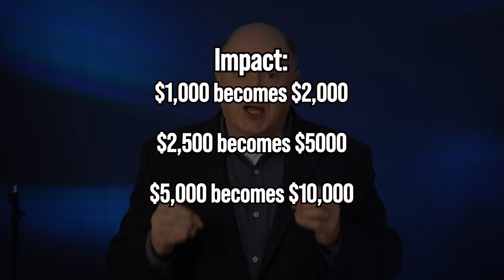How To Use A Matching Gift to Perfection at Year End | Tips for Nonprofits & Fundraising Leaders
Welcome Life-Changer Community!!  There definitely is a right and a wrong way to do a year-end appeal, but there's also THE PERECT Year-end Appeal Strategy.  Learn the steps to make your appeal great and end the year fully funded.  Your input could help others in our "Life-Changer" community grow as nonprofit leaders!!

Timeline:
00:00 - Introduction
00:30 - The “Hawaii” Match
03:07 - Step #1 - Set
04:38 - Step #2 - Find
05:59 - Step #3 - Challenge
07:27 - Step #4 - Use
09:08 - Final Thoughts